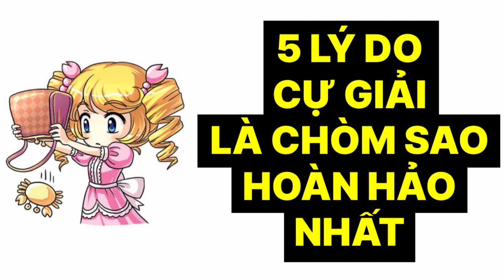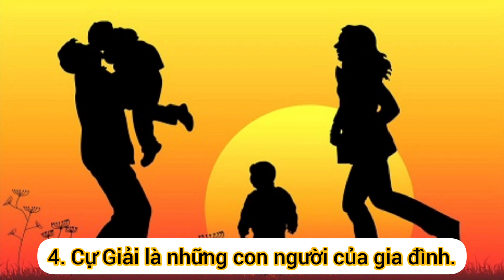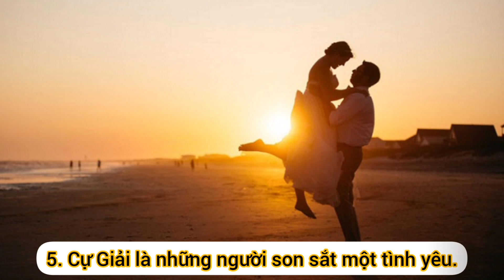5 lý do vì sao cung Cự Giải là chòm sao hoàn hảo nhất vòng tròn hoàng đạo.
5 lý do vì sao cung Cự giải là cung hoàng đạo hoàn hảo nhất vòng tròn hoàng đạo.

Có rất nhiều người đưa ra nhận định rằng, những con người thuộc cung Cự Giải, là những người hoàn hảo nhất trong 12 cung hoàng đạo. Sở dĩ nhiều người cùng đưa ra nhận định này, vì họ mang nhiều tính cách, phẩm chất cao đẹp. Ngày hôm nay, hãy cùng mật ngữ 12 chòm sao, khám phá 5 lý do vì sao, cự giải lại được coi là cung hoàng đạo, hoàn hảo nhất vòng tròn hoàng đạo.